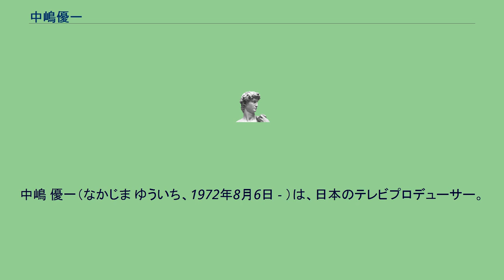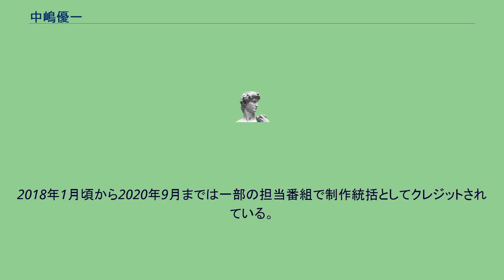中嶋優一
中嶋 優一（なかじま ゆういち、1972年8月6日 - ）は、日本のテレビプロデューサー。
フジテレビ編成制作局制作センター第二制作室企画担当部長・チーフプロデューサー。
東京都新宿区出身。
東京都立新宿高等学校、慶應義塾大学経済学部卒業。
大学時代は、慶應義塾大学ラグビー部に所属していた。
1996年、フジテレビ入社。
実家がスタジオアルタ（新宿アルタ）の近くだった縁もあり、『笑っていいとも!』の存在がなければ同局を受験しなかったかもしれないとの、本人談もある。
報道への配属を希望していたが、制作（バラエティ）に配属となった。
その後、『めちゃ2イケてるッ!』（以下『めちゃイケ』）の9番目のアシスタントディレクター（AD）として番組制作に参加。
2002年4月、人事異動した徳光芳文（当時アシスタント・プロデューサー（AP））に代わり、チーフADからAPに昇格。
2004年に放送された『めちゃイケ』の企画「日本一周打ち上げの旅」において、中居正広の一言でプロデューサーへの昇格が決定。
2011年11月26日放送まで担当したが、その後も「アドバイザリースタッフ」として番組に携わっている。
2012年7月からチーフプロデューサーに昇格。
2013年9月30日からは『森田一義アワー 笑っていいとも!』のチーフプロデューサーに就任、最終回まで担当した。
2018年1月頃から2020年9月までは一部の担当番組で制作統括としてクレジットされている。
　　*松本人志 　　*浜田雅功 　　*石橋貴明 　　*木梨憲武 　　*岡村隆史 　　*矢部浩之 　　*中居正広 　　*村上信五